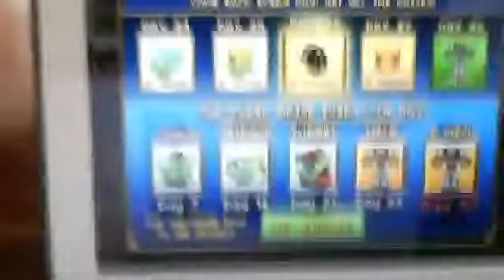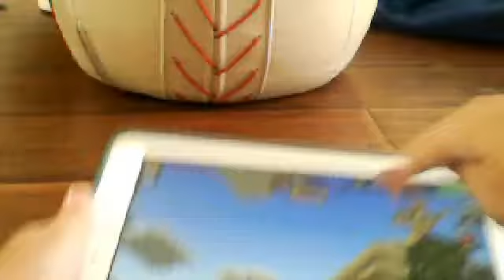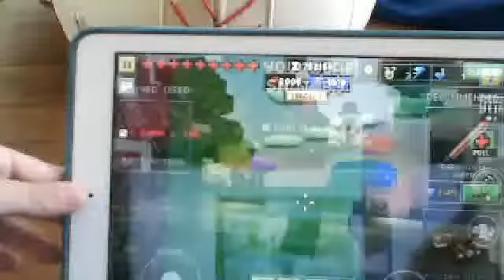Pixel Gun Team Fight p 1 Heaven Garden